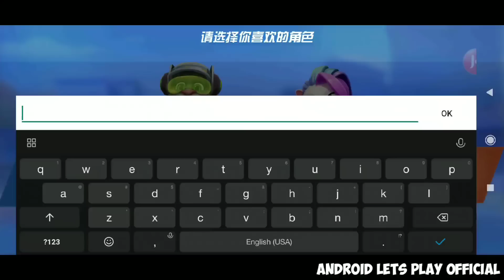GAME Viral untuk anak!! TALKING TOM BALAP MOBIL 2019 ( TALKING TOM KARTING )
"Tom Cat Speed" is the first racing sports game created by the "Talking Tom Cat Family" IP. The game features the five classic characters of the Tom Cat family. You will compete with the Tom Cat family to experience the different styles and themes of the track, driving a variety of models! Various types of competitions, such as racing, props, and plot mode, make the game experience interesting! Come experience the speed and passion of the car and drift togethe

Size : 500MB apk

Android Phone yang di pake di video ini
- Xiaomi mi 9 sd 855
lainnya
- Redmi note 5 pro 636
- Xiaomi mi 6 sd 835

Spec PC
- i5 9600k ( Proc sangat recomended buat gaming, harga cukup murah kisaran 4.5Jutaan, kemampuan gaming setara i9 9900K dan i7 9700K buat gaming. Bisa Searching di Youtube dengan keyword i5 9600K vs i9 9900K vs i7 9700K fps buat gaming setara namun kemampuan rendering i5 9600K ini di bawah i9 9900K ataupun i7 9700K karena i5 9600K cocok banget buat gaming tapi buat render masih sangat joss gandos juga )

Opening BG sound by Cytus Rayark